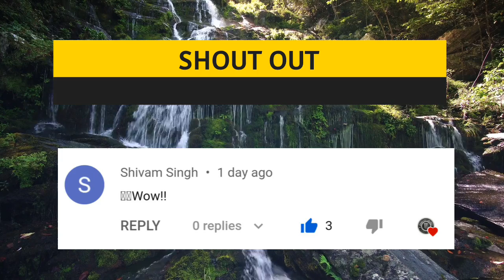Waterfall Smoothy Beat ||Relaxation, Mind Stability [ Beatz αβ # 09 ]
This beats gives internal energy boast⚡ to your body.

This beats also provide calmness to your mind and make your mind fresh😇.

And FEEL FRESH FRESH❤

Listen the beats using headphone for much better experience.🎼